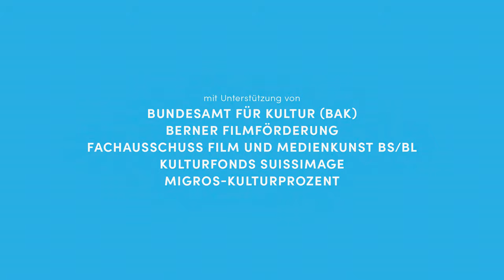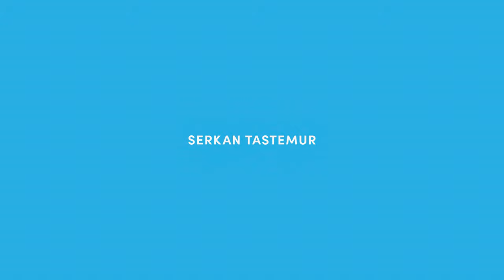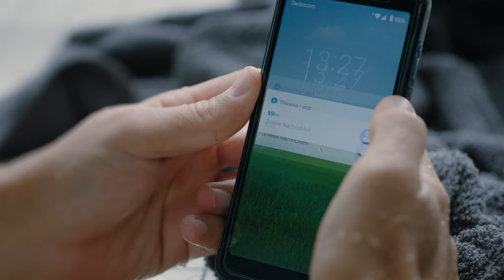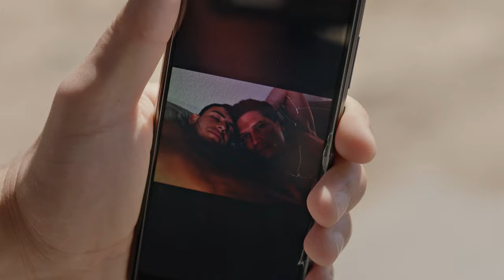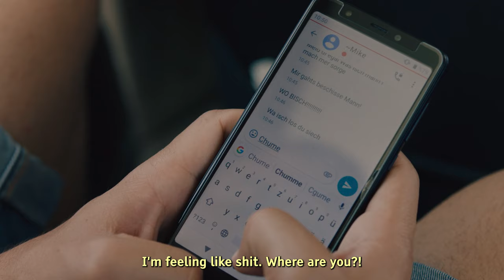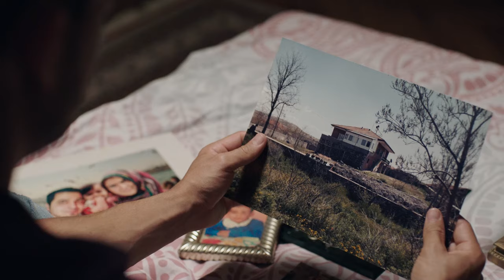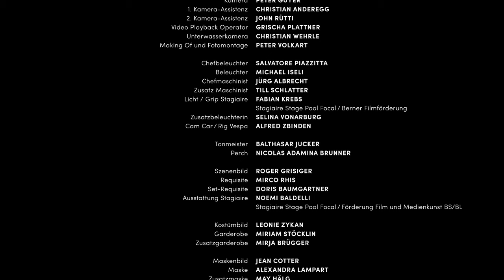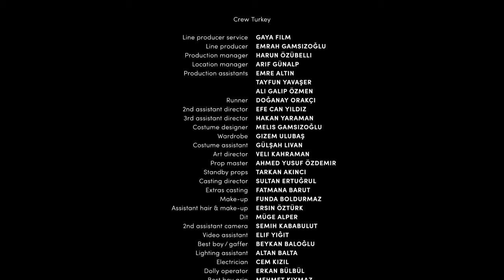Beyto (2020) | Full Drama Movie | Burak Ates | Dimitri Stapfer | Ecem Aydin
Talented swimmer, motivated apprentice, cool buddy: Beyto is in the midst of life. But when the only son of a Turkish migrant family falls in love with his coach Mike, an ideal world falls to pieces. His parents only see one way out: They lure him to their home village and plan his wedding with Seher, his childhood friend. Suddenly, Beyto finds himself in a disruptive love triangle. A subtle, summerly sensuous love story about three young people.

Director: Gitta Gsell
Writers: Gitta Gsell, Yusuf Yesilöz
Stars: Burak Ates, Dimitri Stapfer, Beren Tuna